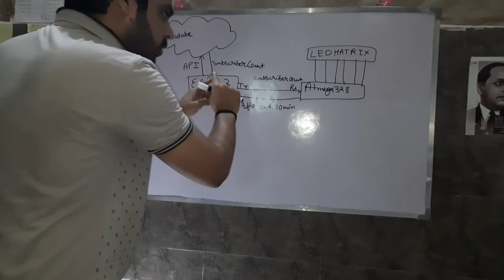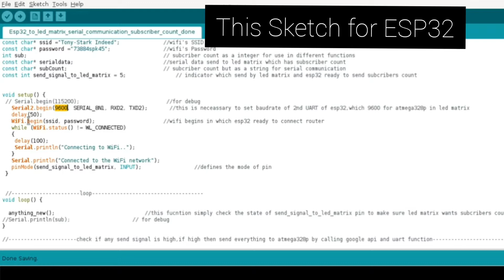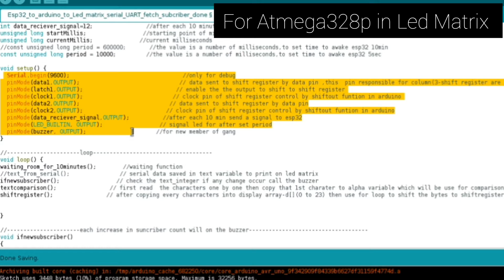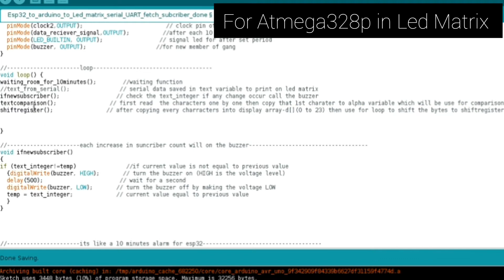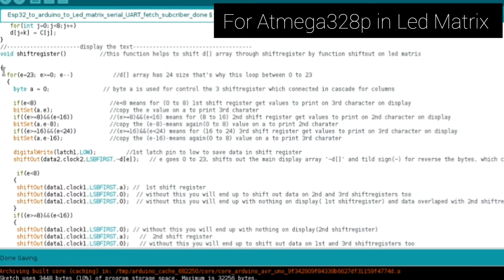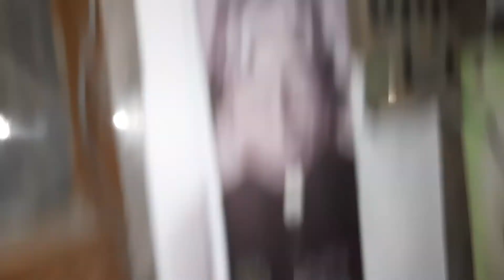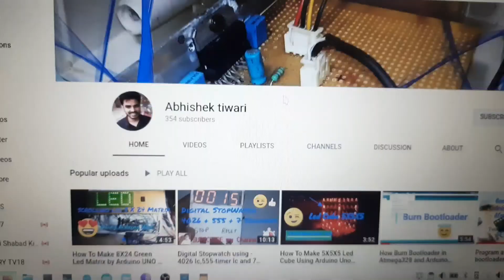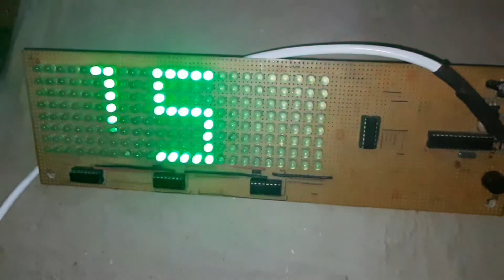Real Time Subscriber Count On 8X24 Led Matrix 📱 |ESP32|Atmega328p|UART|Serial|By Abhishek Tiwari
Fetch Subscribers Count by using Google API In ESP32, send Subscribers to count via Serial to Atmega328p microcontroller. Atmega328p also controls the Led matrix. 🔥
Please Ignore wifi SSID and Password which is made up by me. 😇
If anyone has any suggestions about it let me know in comment section. ❤

All sketch regarding this project which is easily downloaded from Github

EXPLOIT IT